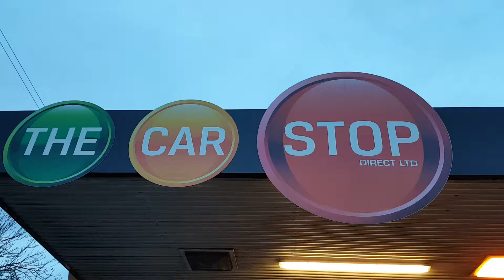Ford Fusion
Upgrades - Metallic Paint, 1 month warranty, 3 owners, 12 months MOT, Service history, Clean bodywork, Black Cloth interior - Clean Condition, Tyre condition Good, Standard Features - Power steering, Air-Conditioning, Remote central locking, Alloy Wheels, Electric Windows, Heated Front Screen, 3x3 point rear seat belts, Airbags, Alarm, Alloy wheels, CD Player, Electric door mirrors, Electric windows, Folding rear seats, Height adjustable drivers seat, Immobiliser, Lumbar support, Radio. 5 seats, Metallic Orange, The European Ford Fusion is a vertically stretched version of the Ford Fiesta supermini that was produced by Ford Europe from 2002 to 2012., The design includes elements of both estates and multi-purpose vehicles. Its extra height compared with the Fiesta is due to both roof racks, increased ground clearance and taller roof, which makes it roomier and more comfortable for taller drivers than regular superminis, drawing it closer to mini MPVs and mini SUVs., In November 2005, a revised version of the Fusion went on sale. A number of cosmetic changes were introduced: both front and rear lights feature new detailing; and bumpers, side mouldings and door mirrors were also altered. Furthermore, a bright new colour palette was introduced. Inside, the dashboard featured both a new design, and high-quality 'soft touch' materials. A new analogue instrument display features in a style similar to the Mk 2 Ford Focus, DELIVERY AVAILABLE / RAC WARRANTY AND BREAKDOWN SERVICE AVAILABLE ON ALL CARS, £2,995 less